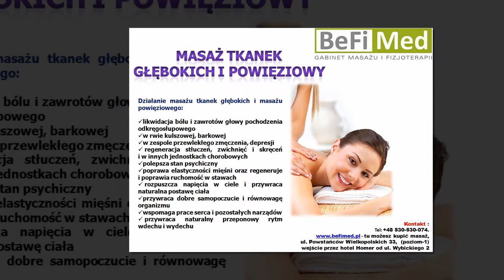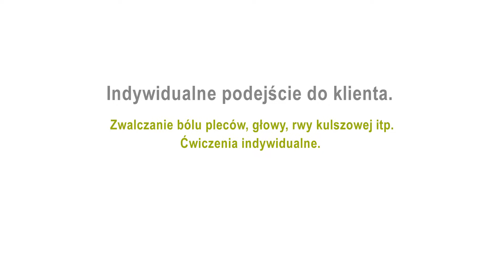Masaż fizykoterapia Bydgoszcz Befimed Gabinet Masażu I Fizjoterapii Sp. z o.o.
Gabinet masażu Befimed znajduje się w Bydgoszczy, na terenie województwa kujawsko - pomorskiego. Specjalizujemy się w wykonywaniu masaży relaksacyjnych oraz leczniczych.

Wykonujemy masaż gorącymi kamieniami, który dzięki połączeniu ciepłych kamieni oraz odpowiedniej techniki jest zbawienny dla zmęczonego, zestresowanego ciała i umysłu, doskonale relaksuje i regeneruje całe ciało. Masaż relaksujący to połączenie szeregu technik różnych masaży. Ten rodzaj masażu jest połączeniem masażu leczniczego, hawajskiego lomi-lomi, masażu relaksującego, masażu punktów spustowych, dotyku motyla, a także drenażu limfatycznego - oczyszczającego, terapii manualnej oraz modelującego. Ponadto w ramach oferty zajmujemy się fizykoterapią, elektroterapią, laseroterapią oraz
magnetoterapią. Uzupełnienie naszej oferty stanowi masaż twarzy i dekoltu, masaż sportowy,
masaż na cztery ręce oraz masaż kobiet ciąży.